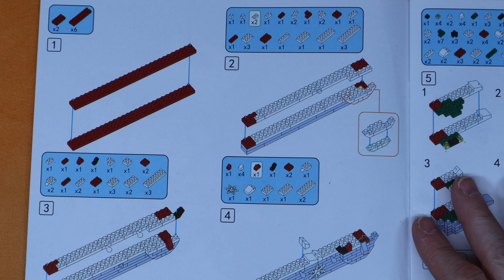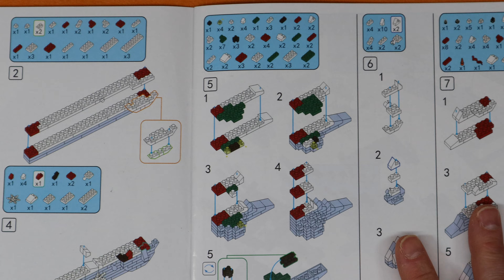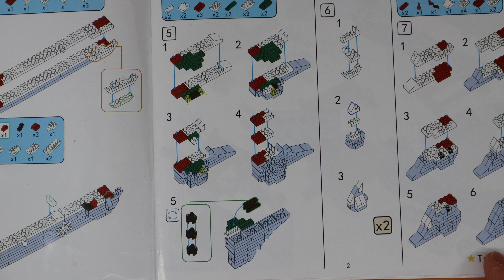Insgen Santa & Reindeer: Steps 45-60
I picked this little set up thinking it would be a nice little break and take 30-45 minutes to do…I missed the part where it said it was 1700 pieces! I think it will go smoothly starting on day two when I actually have time to prep things up to get rolling. So far, it seems like a pretty nice little piece, hopefully it will go together in a few days.

If you’re interested in it here’s the